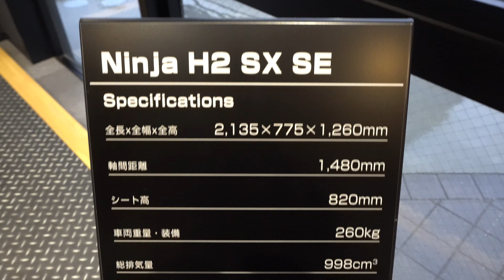2019 Kawasaki Ninja H2 SX SE Review - Kawasaki Ninja H2 SX SE 2019 - カワサキNinja H2 SX SE 2019年モデル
新型カワサキNinja H2 SX SE 2019年モデル
カワサキ新型Ninja H2 SX SE 2019年モデル
Kawasaki Ninja H2 SX SE 2019
2019 Kawasaki Ninja H2 SX SE
2019 New Kawasaki Ninja H2 SX SE
New Kawasaki Ninja H2 SX SE 2019
2019 Ninja H2 SX SE
Ninja H2 SX SE 2019
Harga Kawasaki Ninja H2 SX SE 2019 Terbaru
Price New kawasaki Ninja H2 SX SE 2019
Hastag:
ninja h2 carbon acceleration
ninja h2 carbon abs
ninja h2 carbon 2020
ninja h2 carbon 2021
ninja h2 carbon india
ninja h2 carbon indonesia
ninja h2 carbon thailand
ninja h2 carbon vietnam
ninja h2 carbon philippines
ninja h2 carbon malaysia
ninja h2 carbon bangladesh
ninja h2 carbon bike
ninja h2 carbon delivery
ninja h2 carbon exhaust
ninja h2 carbon edition
ninja h2 carbon for sale
ninja h2 carbon fiber
ninja h2 full carbon
ninja h2 carbon japan
ninja h2 carbon max speed
ninja h2 carbon new model
ninja h2 carbon official video
ninja h2 carbon parts
ninja h2 carbon price
ninja h2 carbon review
ninja h2 carbon ride
ninja h2 carbon race
ninja h2 carbon sound
ninja h2 carbon speed
ninja h2 carbon top speed
ninja h2 carbon test drive
ninja h2 carbon vs hayabusa
ninja h2 carbon vs lamborghini
ninja h2 carbon vs ducati
ninja h2 carbon vs ninja h2r
ninja h2 carbon weight
ninja h2 carbon
kawasaki h2r
kawasaki h2 harga
kawasaki h2r harga
kawasaki h2r carbon
kawasaki h2 sx
kawasaki h2 carbon
kawasaki h2 2019
kawasaki h2 and h2r
kawasaki h2 akrapovic full system
kawasaki h2 australia
kawasaki h2 acceleration
kawasaki h2 accessories
kawasaki h2 akrapovic
the kawasaki h2 sx
the kawasaki h2
price of a kawasaki h2r
price of a kawasaki h2
top speed of a kawasaki h2
top speed of a kawasaki h2r
kawasaki h2 black
kawasaki h2 brocks exhaust
kawasaki h2 body kit
kawasaki h2 bimota
kawasaki h2 brembo
kawasaki h2 cc
kawasaki h2 carbon harga
kawasaki h2 carbon indonesia
kawasaki h2 carbon limited edition
kawasaki h2 colombia
kawasaki h2 carbon fiber parts
kawasaki h2 custom
cc kawasaki h2r
cc kawasaki h2
kawasaki h2 c for sale
berapa cc kawasaki h2r
berapa cc kawasaki h2
berapa cc kawasaki h2 carbon
kawasaki h2 dan h2r
kawasaki h2 dijual
kawasaki h2 dimensions
kawasaki h2 dealer
kawasaki h2 diecast
kawasaki h2 dyno test
kawasaki h2 dyno
kawasaki h2 drag race
kawasaki h2 d'occasion
kawasaki h2 exhaust
kawasaki h2 emblem
kawasaki h2 engine
kawasaki h2 extended swingarm
kawasaki h2 engine for sale
kawasaki h2 engine specs
kawasaki h2 exhaust sound
kawasaki h2 ecu tuning
kawasaki h2 full carbon
kawasaki h2 for sale
kawasaki h2 fuel consumption
kawasaki h2 for sale japan
kawasaki h2 fairing
kawasaki h2 full fairing
kawasaki h2 full exhaust system
kawasaki h2 first edition
kawasaki h2 green
kawasaki h2 gear ratios
kawasaki h2 harga indonesia
kawasaki h2 horsepower
kawasaki h2 indonesia
kawasaki h2r indonesia
kawasaki h2 india
kawasaki h2 intercooler
kawasaki h2 japan price
kawasaki h2 japan
kawasaki ninja h2
kawasaki h2 logo
kawasaki h2 lower fairing
kawasaki h2 logo meaning
kawasaki h2 limited edition
kawasaki h2 launch control
kawasaki h2 livery
kawasaki h2 modifications
kawasaki h2 mirror
kawasaki h2r max speed
kawasaki h2 ninja
kawasaki h2 new
kawasaki h2 ninja carbon
kawasaki h2 new model
kawasaki h2 ohlins
kawasaki h2 old
kawasaki h2 original
kawasaki h2 price
kawasaki h2 power
kawasaki h2 passenger seat
kawasaki h2 price in japan
kawasaki h2 quickshifter
kawasaki h2 sx quickshifter
kawasaki h2 review
kawasaki h2r 2020
kawasaki h2r top speed
kawasaki h2r price
kawasaki h2 r harga
kawasaki h2 spesifikasi
kawasaki h2 series
kawasaki h2 sx indonesia
kawasaki h2 supercharger
kawasaki h2 top speed
kawasaki h2 turbocharger
kawasaki h2 touring
kawasaki h2 turbo
kawasaki h2 top speed mph
kawasaki h2 trickstar
kawasaki h2 used
kawasaki h2 uk
kawasaki h2 upgrades
kawasaki h2 uae
kawasaki h2 usa
kawasaki h2 vs ducati panigale v4
kawasaki h2 vs h2r
kawasaki h2 vs r1m
kawasaki h2 vs zx10r
kawasaki h2 vs bmw s1000rr
kawasaki h2 vs cbr1000rr
kawasaki h2 vs h2 carbon
kawasaki h2 vs zx14